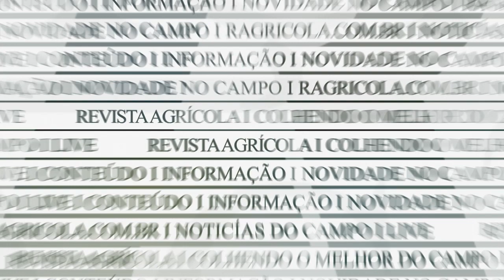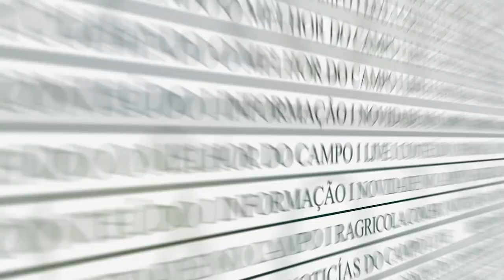Luiz Claudio Romanelli | Deputado Estadual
Cobertura: Coopermota inaugura frigorífico de pescados em Cornélio Procópio/PR

Revista Agrícola | Colhendo o melhor do campo!